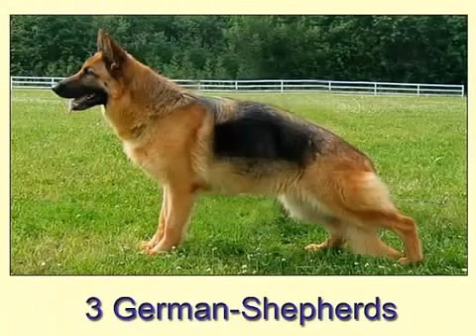top 10 beautiful dog in the 2016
dog breeds
dog names
dogs trust
dogma
dog
dog barking
dog days of summer
dog years
dog videos
dog beds
dog adoption
dog allergies
dog age
dog and beth
dog and pony show
dog anxiety
dog accessories
dog anatomy
dog agility equipment
dog attacks
a dog named duke
a dog of flanders
a dog barking
a dog's life 1918
a dog named boo
a dog's tale
a dog's breakfast
a dog's prayer
dog breed selector
dog boarding
dog bite
dog birthday cake